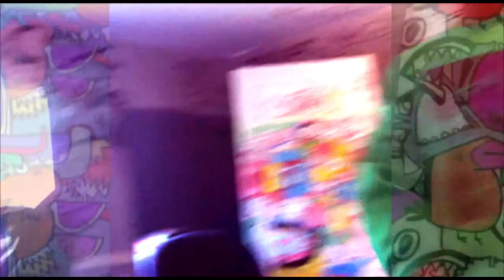LOFTY305 - SLAVEZTUDDAWAVE (LOST 2012 VIDEO)